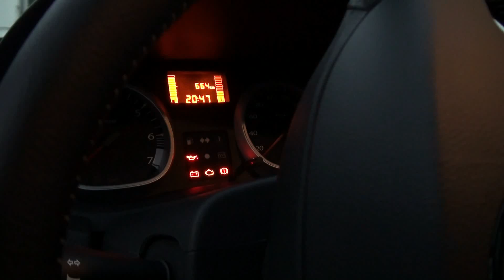AVCHD Test 02 Sony HXR-MC50E